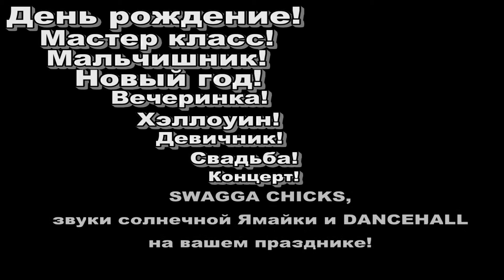SWAGGA CHICKS || SPb Team || DANCEHALL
По вопросам организации выступлений и проведения мастер-классов обращаться по тел.